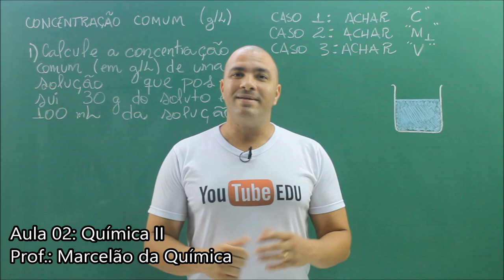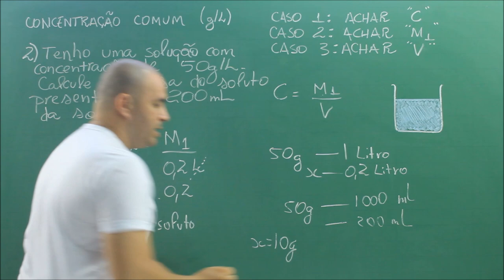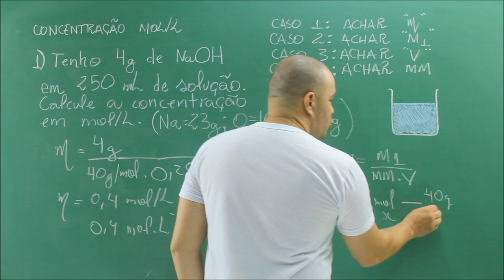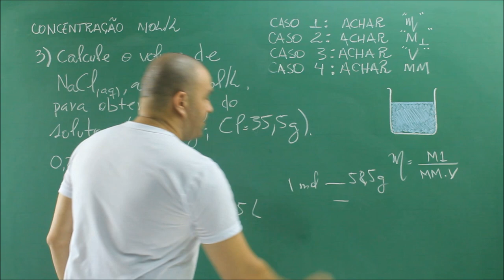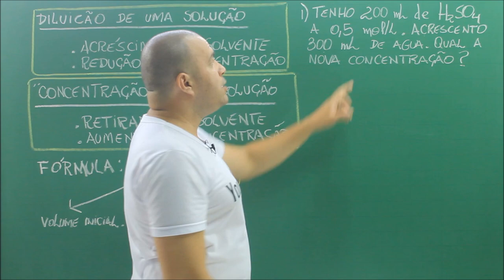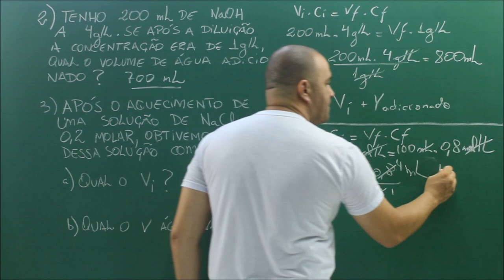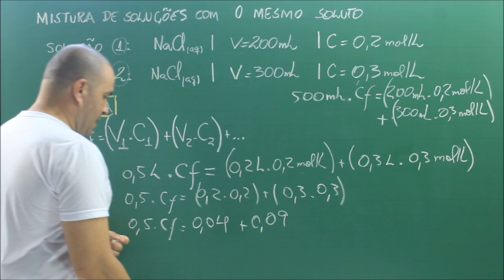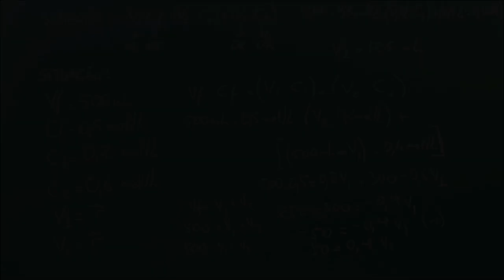CONCENTRAÇÃO: Comum (em g/L), Molaridade (mol/L); Diluição e Mistura Soluções | Aula 02 (Química II)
↪ 00:00 Introdução
↪ 01:57 Como efetuar o cálculo da Concentração Comum (g/L - massa do soluto em gramas por litro da solução) usando fórmula e regra de três;
↪ 17:18 Como efetuar o cálculo da Concentração em quantidade de matéria (mol/L - mol do soluto por litro da solução / também conhecido como molaridade) através de fórmula e regra de três;
↪ 39:29 Convertendo Concentrações: como converter de g/L para mol/L, como converter de mol/L para g/L;
↪ 42:37 Como resolver problemas envolvendo a Diluição de Soluções: como resolver problemas utilizando a fórmula da diluição ou regra de três; Como utilizar a fórmula da Diluição para resolver problemas envolvendo a evaporação do solvente, tornando a solução mais concentrada;
↪ 01:04:10 Como resolver problemas envolvendo a Mistura de Soluções com Solutos diferentes e sem reação química, utilizando a fórmula e regra de três;
↪ 01:11:27 Como resolver problemas envolvendo a Mistura de Soluções com o mesmo soluto, usando fórmula e regra de três;

😍 APOIE O NOSSO CANAL 😍 por apenas R$ 2,99/mês. Acesse o link, e saiba mais dos benefícios

❶ Quer entender como funciona esse extensivo? Clique no link: (aguarde atualização)

❷ Quer acessar a playlist que contém todas as aulas desse curso?

☑ Quer acessar os exercícios?

RECOMENDAÇÃO: Algumas listas podem apresentar erros de digitação ou de gabarito. Já estamos cientes, e trabalhando aos pouquinhos para reparar esses erros.

☑ Quer acessar o gabarito?

[BIBLIOGRAFIA] Livros que o Marcelão costuma utilizar para formular as aulas do YouTube (não necessariamente essa aula que você está assistindo, tá?)

- Feltre, Ricardo. Química (3 volumes). 7ª Edição. São Paulo : Moderna, 2008
- Ciscato & Pereira. Planeta Química (3 volumes). 1ª Edição. São Paulo : Ática, 2010
- Reis, Martha. Química (Volume II). São Paulo : FTD, 2007
- Reis, Martha. Química (3 volumes). 1ª Edição. São Paulo : Ática, 2013
- Usberco & Salvador. Química (Volume único). 5ª Edição. São Paulo : Saraiva, 2002
- Martino, Arilson. Química a Ciência Global (7 volumes). 2ª Edição. Goiânia : Editora W, 2016
- Atkins & Jones. Princípios de Química (Volume único). 5ª Edição. Porto Alegre : Bookman, 2012
- Kotz & Treichel. Química e Reações Químicas (2 volumes). 4ª Edição. Rio de Janeiro : LTC, 2002
- Bruice, Paula Y. Fundamentos de Química Orgânica (Volume único). 2ª Edição. São Paulo : Pearson Education do Brasil, 2014